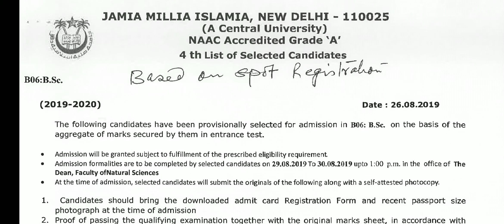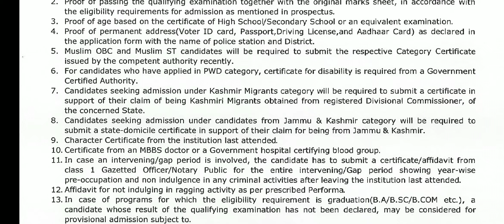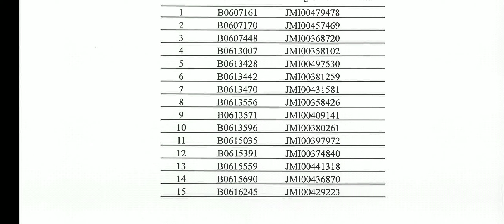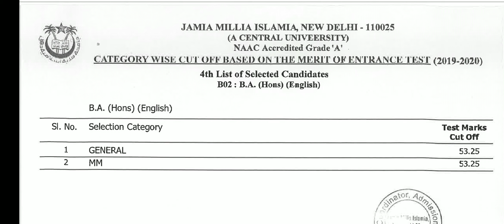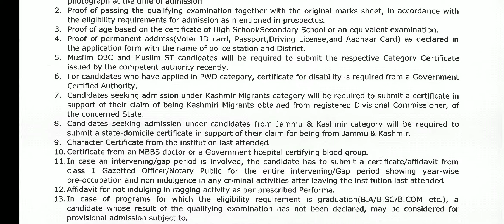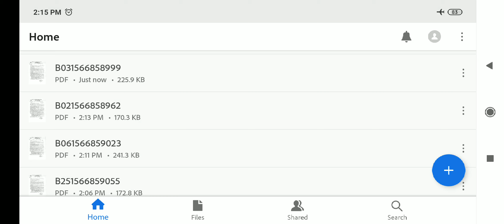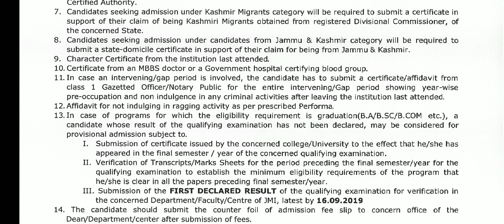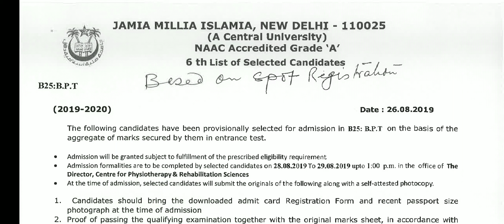Jamia Spot Registration 2019| JMI Spot Admission |Jamia Spot round 2019|Jamia Spot round result 2019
About this video:- Jamia Spot admission registration 2019 and for all courses. Jmi spot admission registration process with all courses details and Jamia Spot admission result 2019.

 List of Selected Candidates Based on spot registration

.BA HONS History.

.B Sc.

.BPT.

Description and Jamia University Address:-
1. Jamia Spot Registration 2019 and Jamia Spot round 2019
2. Jamia Millia Islamia spot round
3. Jmi spot round cutoff
4. Jmi spot registration 2019
5. Jmi spot registration 2019
6. Jmi spot round registration
7. online spot registration Jmi
8. Jamia Millia Islamia
9. Okhla
10. New Delhi 11025.
You can see more Jamia Result on this Channel.